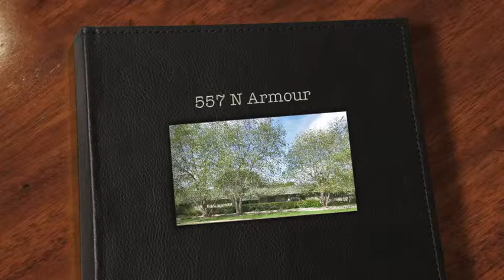557 N Armour.m4v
Fabulous Home in Woodlawn Village in Wichita Kansas